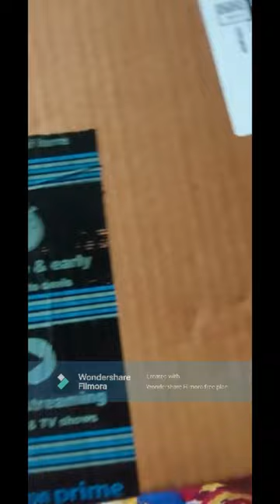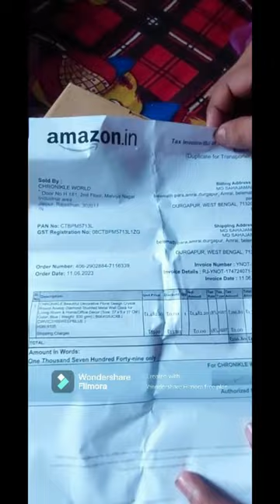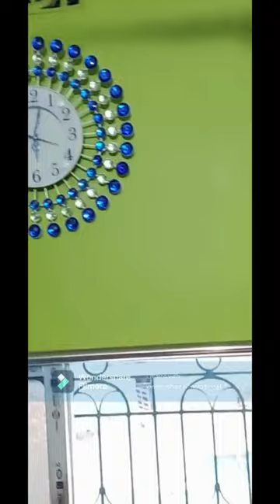||Unboxing Wall Clock|| The Mds Vlogs||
This video about Unboxing a wall clock.